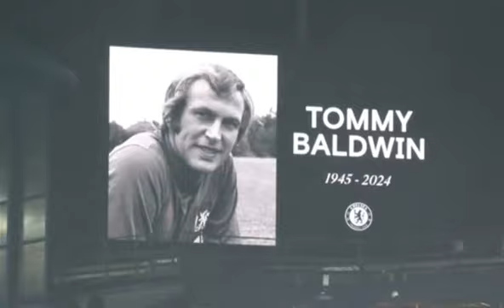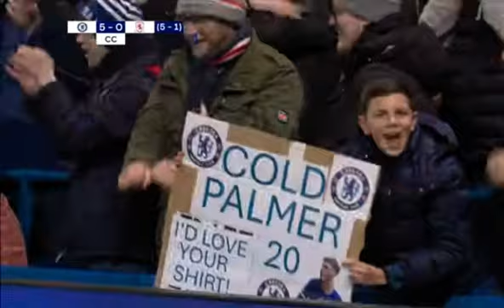Chelsea 6-1 Middlesbrough | Highlights | Carabao Cup Semi-Final 2nd Leg